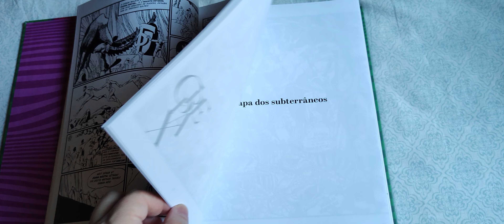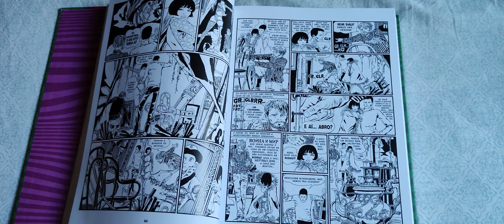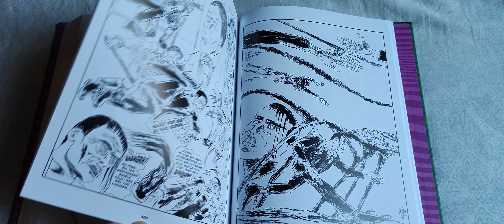Crepax: sonhos, teatro fetiche e mundo subterrâneo